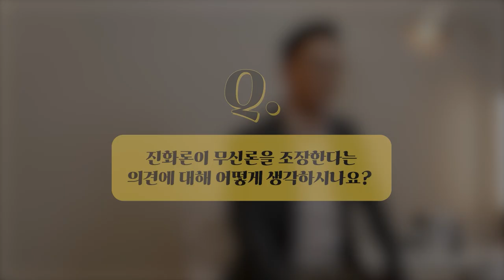[석학 인터뷰] 진화론은 무신론을 조장한다?🤔 | 2022 카오스강연 '진화'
2022 가을 카오스강연 '진화'

한가지 공통질문, 그리고 다양한 시선들과 대답들!👀👄

가을 카오스강연 '진화'에 참여하신 교수님들은
[    ?!    ]질문에 어떤 생각과 의견을 가지고 계시는지 함께 알아봅시다!

🔸공통질문 5🔸
     진화론이 무신론을 조장한다는 의견에 대해 어떻게 생각하시나요?